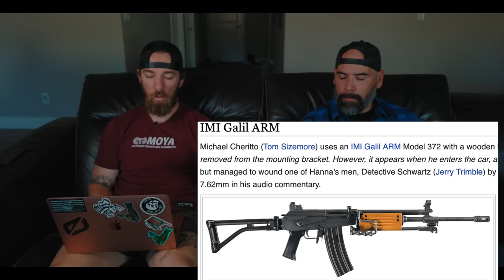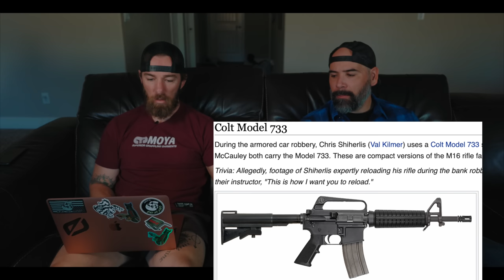GREEN BERET Reacts to HEAT | Beers and Breakdowns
Hope you guys enjoy this episode of Beers and Breakdowns, in this episode we react to HEAT!

Guys if there was ever a reason to view the uncensored versions of beers and breakdowns on our website, this one is it!

Check us out for vetted selection gear and swag today!

Mentorship Podcast Now Live!

Start journaling today with The FNG Academy’s guided journal!

Instagram to say what’s up!

The views and opinions expressed by The FNG Academy YouTube Channel, including all program participants, are solely their own current opinions regarding events and are based on their own perspective and opinion – it is the opinion and perspective of the interviewees. Such views, opinions, and/or perspectives are intended to convey a life story, are based on recollections about events in their lives on which conflicting memories may exist, and are not intended to malign any individual, religion, ethnic group, or company.